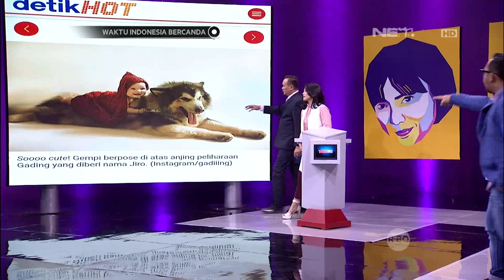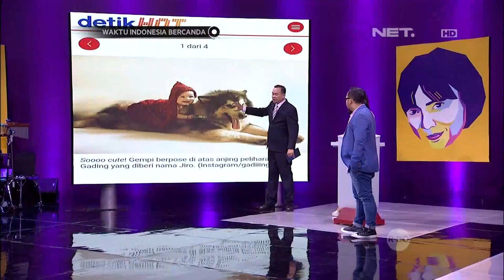Heboh Sendiri, Bedu Malah Dikerjain Ge Pamungkas (2/4)